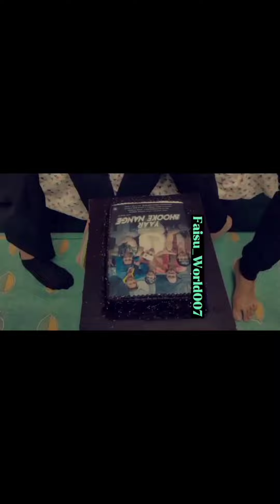Bhooke Nange Cake Cutting🎂🥳😍